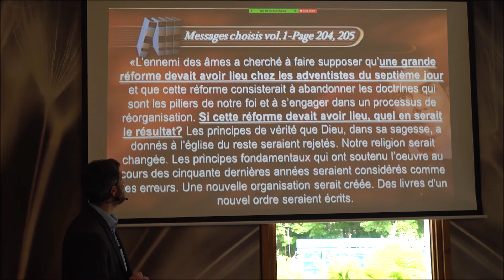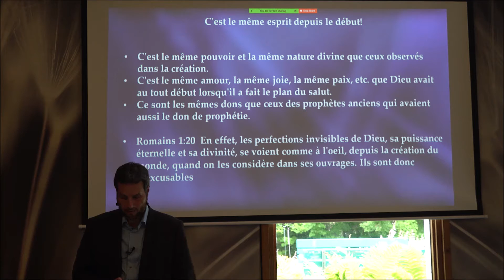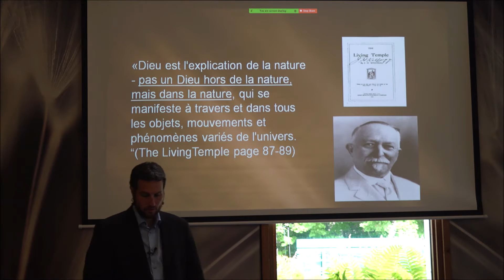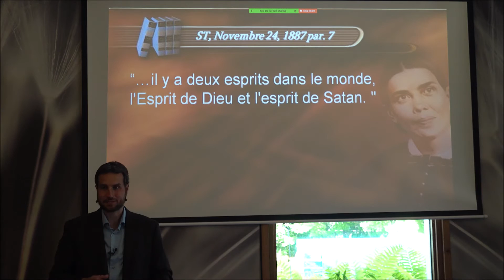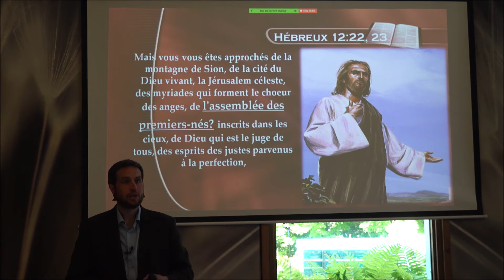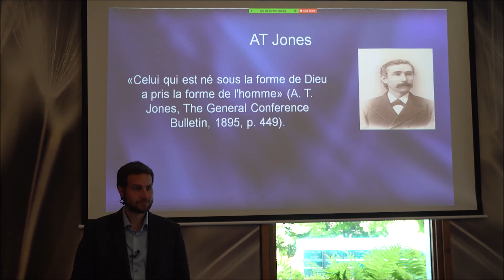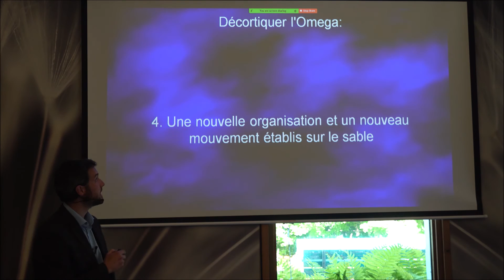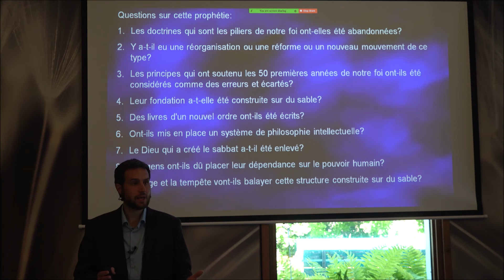L'Alpha et l'Oméga des hérésies mortelles (partie 2) - Sébastien Beaulieu 2021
Camp-Meeting Agapè 2021 au Camp de l'Arche de St-Elzéar de Beauce au Québec.
Message du vendredi après-midi 23 juillet 2021.